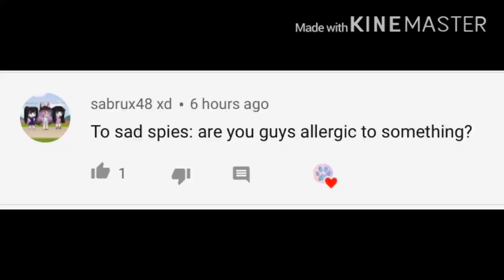Ask The Sad Spies (Question 33)